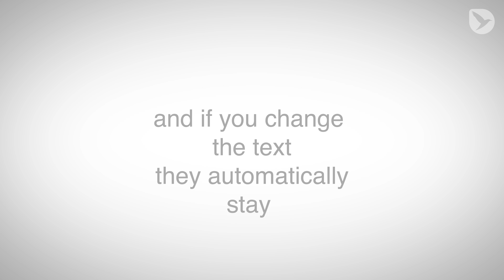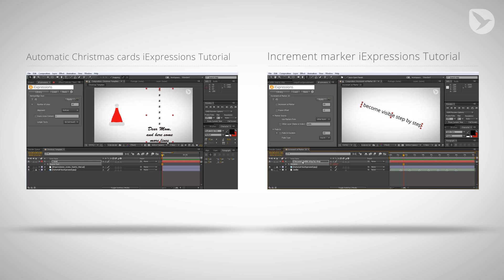iExpressions Christmas Special Part 4: Vertical Align Text and Marker iExpressions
Welcome to the iExpressions Christmas Special 2013.
On each Sunday in December we publish some new After Effects expressions for the iExpressions library - and all of them as a free update!

In this final part we add some After Effects expressions that help you improve your workflow. One of them helps you with automatically aligning text and the others allow to dynamically link certain key events of your animations to markers.